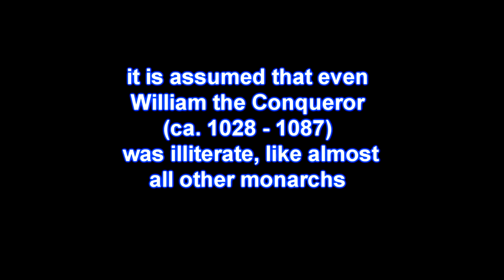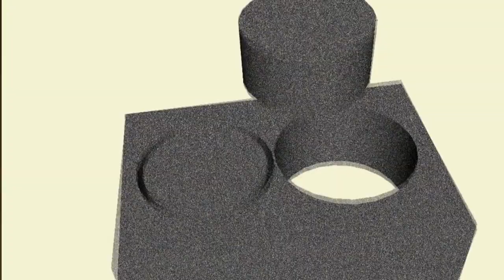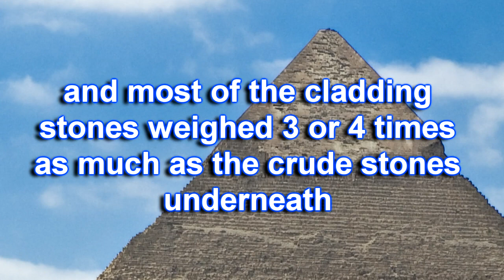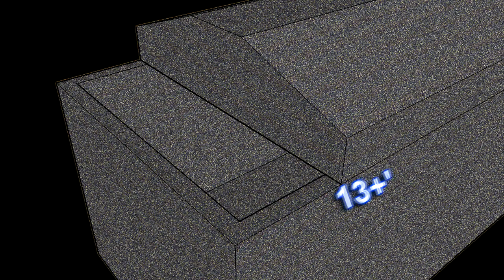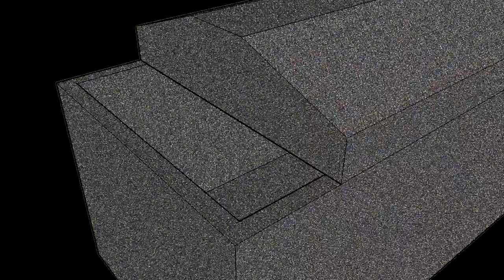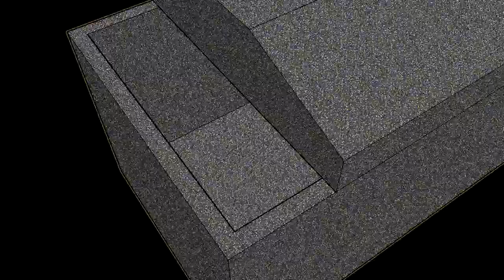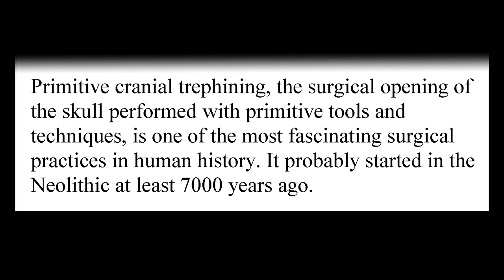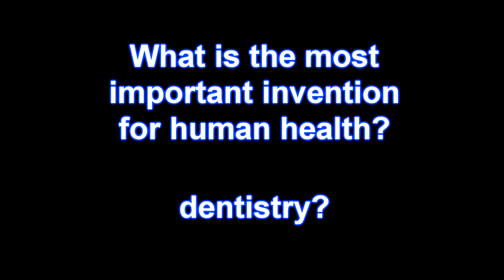(2d-p1) The Yugas of Sri Yukteswar and Paramahansa Yogananda.mp4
The Greeks taught that the "Great Year" - the cycle of human mental faculties - produced higher ages (each labeled "golden" age by them) which then were followed by a decline that ended in dark ages (label - "iron age").

The 19th-Century sage and mystic, Sri Yukteswar (guru of Paramahansa Yogananda), gave much greater detail to the picture of these endless cycles.

In this Part 1, I begin to present some of the abundant evidence that, thousands of years ago, mankind did indeed show remarkable capabilities - lost as the world sank into the dark age (the nadir was ca. 500 AD). Then, starting a couple of centuries ago, mankind began again to show definite evidence of an upward trend, including dramatic increases in IQ scores from one decade to the next (search the web for "the Flynn effect").

According to Sri Yukteswar, this trend will continue for more than another 10,000 years.

Later in this series, I'll present his explanation for the cause of these cycles. (click the "2" button)